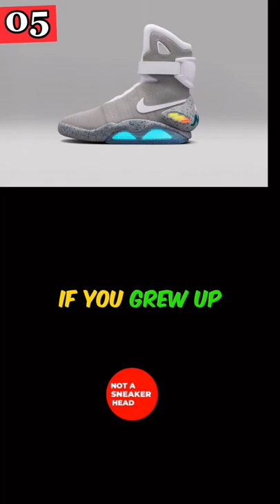Top 5 sneakers to start your collection! (Unlimited budget) 💰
The COMPLETE Sneaker Starter Kit